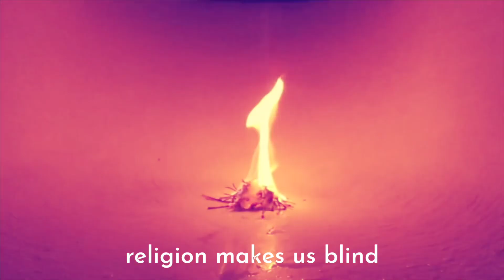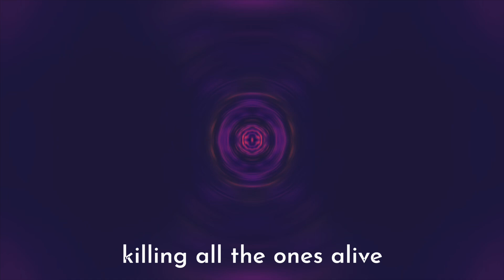an eye for an eye - blue reverie